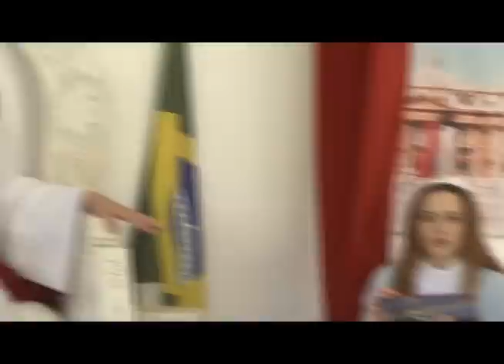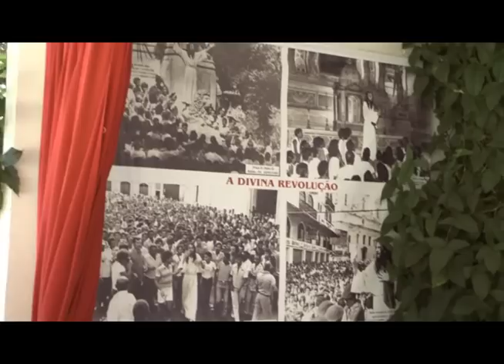65ª transmissão de INRI CRISTO ao vivo no JustinTV (02/06/2012)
Perguntas do dia 02/06/2012:

- INRI, costumo sentir um perfume que aparece e desaparece, que surge do nada e me rodeia, como se fosse uma leve brisa que me visita (vim a descobrir que é cheiro dos nardos). Será que isso tem alguma importância ou significado?
- A vinda de Cristo só seria depois que se cumprisse o Apocalipse? Por que você veio tão cedo?
- INRI, o que pensa do planejamento familiar? Não acha que tem muita gente no mundo?
- INRI, o que precisamos fazer para atingir a evolução espiritual? Uma reforma íntima?
- INRI, referente ao respeito aos animais, que o ser humano precisa muito aprender urgente, quais ensinamentos o Senhor tem a passar para o mundo?
- INRI, qual a sua opinião sobre as Jihads, constantemente ocorridas no Oriente Médio? Sobre as religiões islâmicas e muçulmanas?
- Rabi, de que modo podemos manchar a alma?
- Qual é o seu posicionamento sobre a Maçonaria?
- Gostaria de saber se todas as pessoas terão a possibilidade de reencarnar.